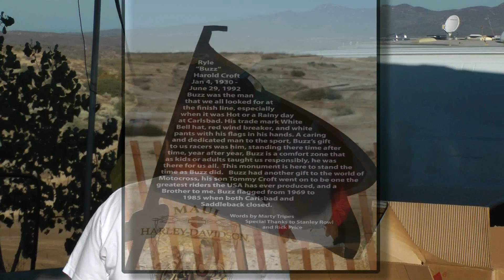Marty Tripes Vintage Days 2012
Marty Tripes put a whole lot of work into this fabulous event. Mark Aquino & I teamed together for the music in this video. I might add some more melodies in parts but I wanted to get this out ASAP. Mark does a wonderful job on vocals Enjoy